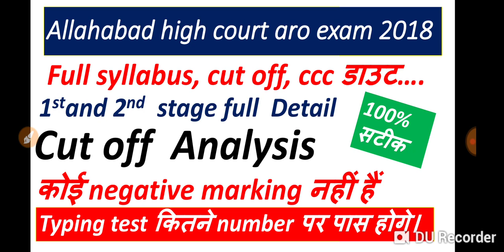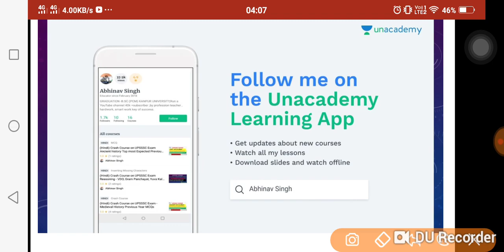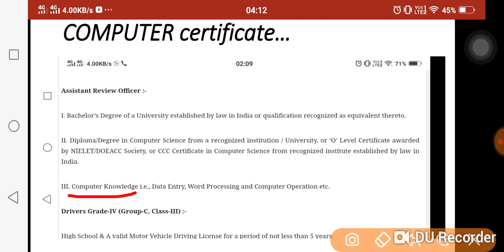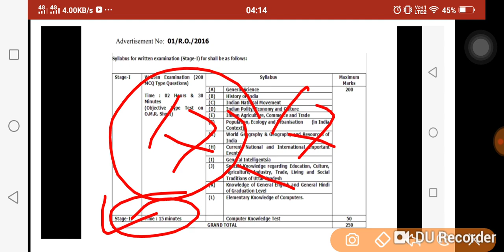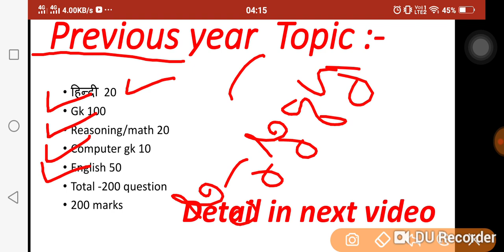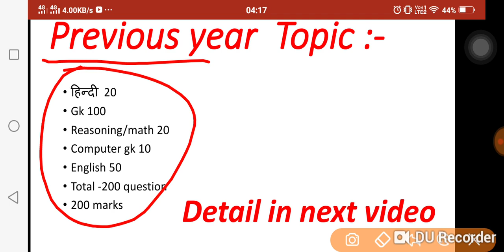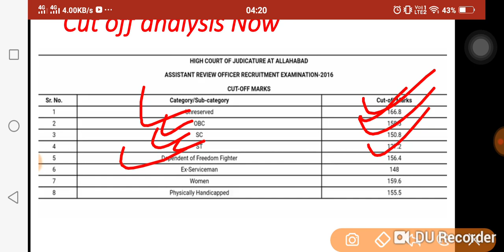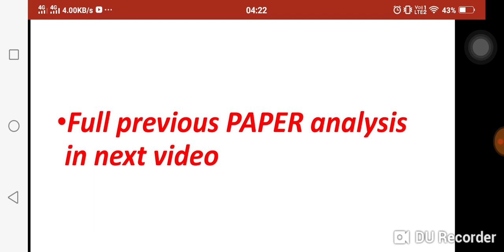Allahabad high court aro //full syllabus detail//CCC डाउट,cut off analysis//typing test/selection pr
Allahabad high court aro //full syllabus detail//CCC डाट, cut off analysis//typing test